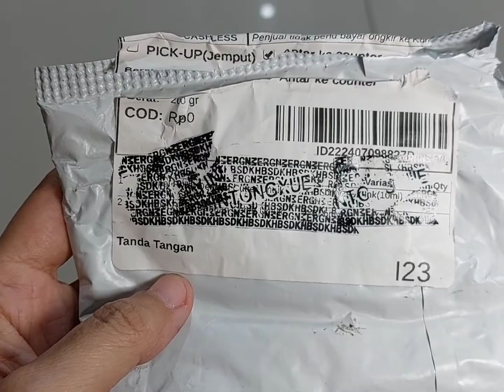Shopee haul buat yang suka belanja online, wajib punya!!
Stamp Roller

Buat yang suka belanja online dan takut nama alamatnya disalahgunakan orang kalau langsung dibuang ke temoat sampah, bisa pakai ini ya...